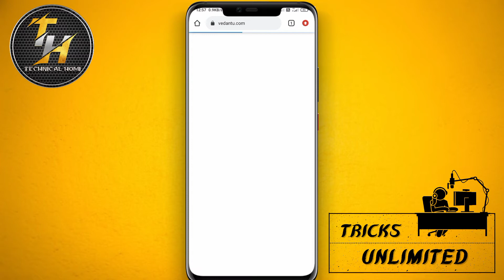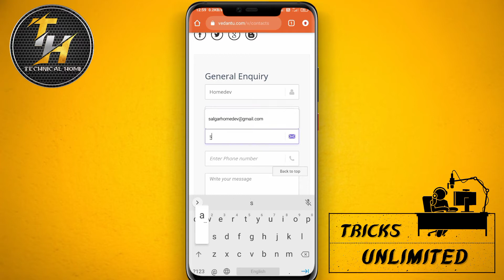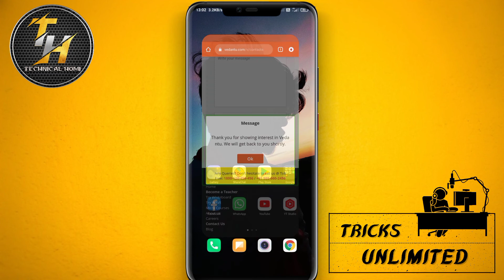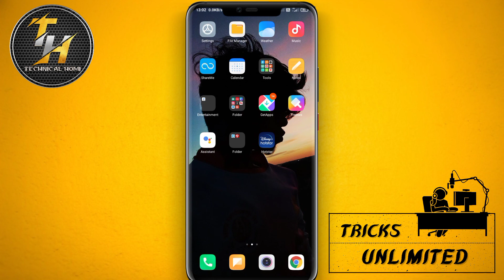How to Delete Vedantu Account Permanently | Vedantu Delete my Account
About The video :
namaskar doston..
is video mein aapko vedantu learning app ki account ko Kaise permanently delete karna hai yah bataya hai..
ya information main Hindi mein bataya hoon..
video ko pura dekhne ke bad aap ko samajh mein aaega ki vedantu app ka account hamesha ke liye Kaise band Kiya jata hai.
video bahut interesting hai to jarur video ko pura dekhi hai. video dekhne ke bad is video ko like kijiye aur apne doston ke sath share kijiye...
dhanyvad...